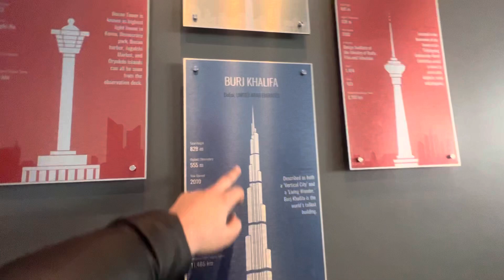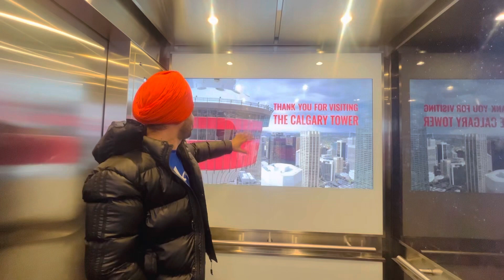Calgary Tower | Alberta | Tower view